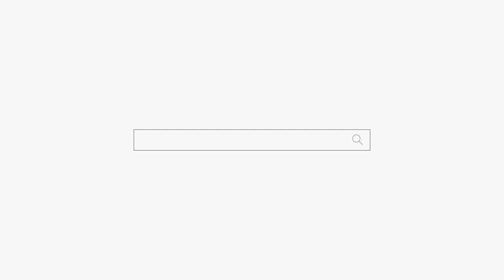50대 노총각 "거짓말 못 해줘서 미안해! 결혼 못 해요" 용군TV 무당 하림 (부천점집 부평점집 인천점집 유명한점집 용한점집)